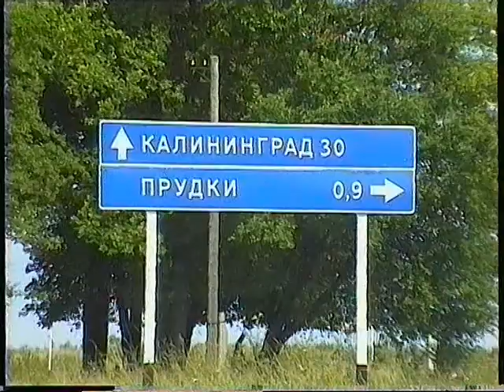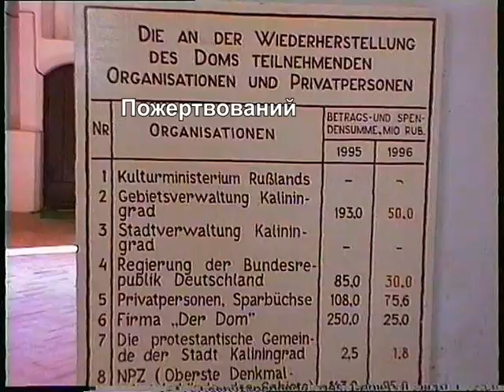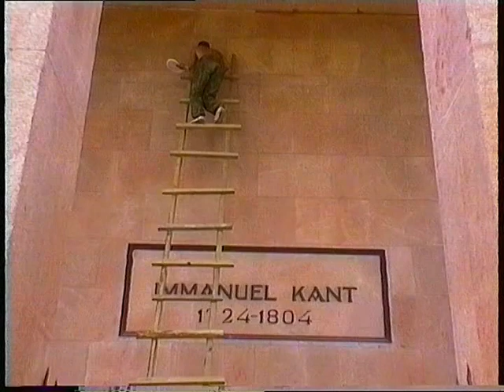Калининградский трамвай 1996 - Königsberger Straßenbahn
1938 umfaßte das Linienetz der Königsberger Straßenbahn noch 13 Straßenbahnlinien.  Heute existiert nur noch die Linie 5, alle anderen Linien sind stillgelegt. Entsprechend stark ist der Autoverkehr gewachsen. Street view von Google Earth vermittelt den Eindruck eines Dauerstaus auf den Straßen. Das Video von August 1996 zeigt kurze Szenen des Straßenbahnverkehrs auf fast allen der damals noch 9 Linien.
Zum Einsatz kamen ausschließlich Fahrzeuge des tschechoslowakischen Herstellers Tatra.